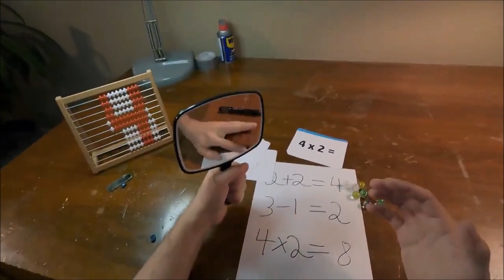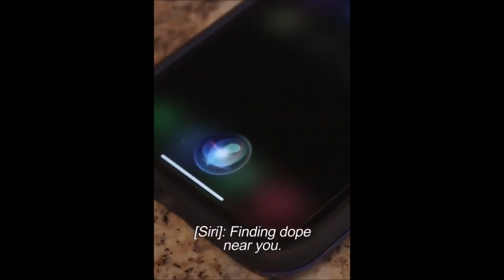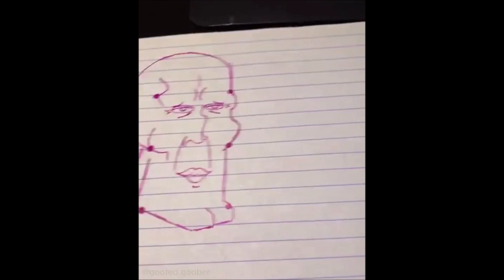UNEXPECTED MEME Compilation 22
Clips from reddit: r/Unexpected
Comment the first clip of the video that made you laugh!